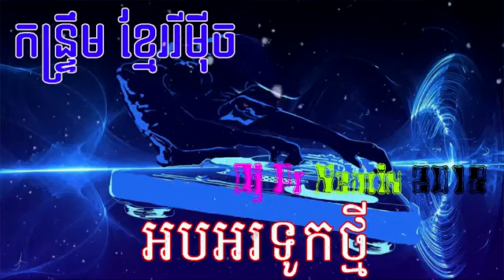អបអរទូកថ្មី រីមីុច Dj REMIX SLOY BEK Remix 2018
អូនរងាដល់ឆ្អឹងខ្នង Dj KHMER REMIX BEK Dj New 2018